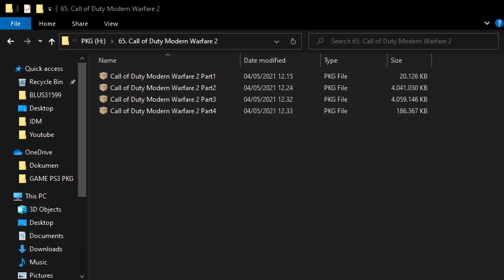Call of Duty Modern Warfare 2 PKG PS3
- Game Name: Call of Duty Modern Warfare 2
- Game Type: CFWtoOFW
- REG: NPUB30377 - BLUS30377
- Size: 7.92 GB
- Genre: First-Person Shooter
- Publisher: Activision
- Release: 2009
- DLC: Yes (Integrated)
- Version: 01.24
- Tested: 4.80+ CFW & HEN (Minimum Requirements)
- Modes: Single Player, Multiplayer (1 - 4 Player Split Screen Deathmatch Mode (No Boot), 1 - 2 Player Co-Op Split Screen)

*DLC Contents:*
1. Resurgence Pack
2. Stimulus Package